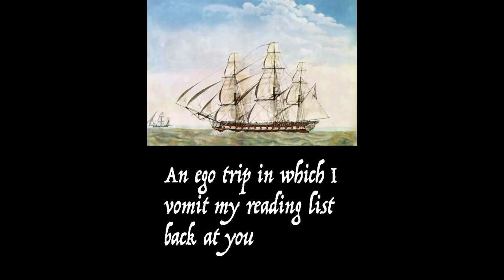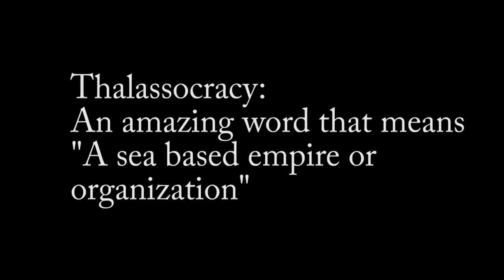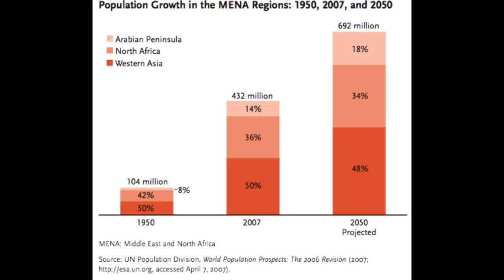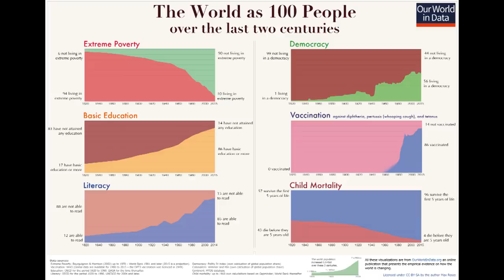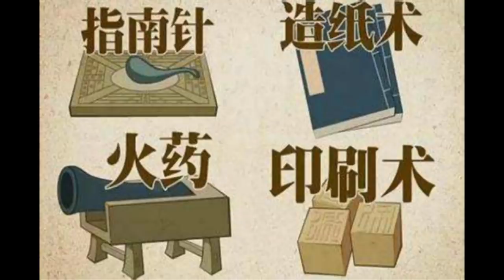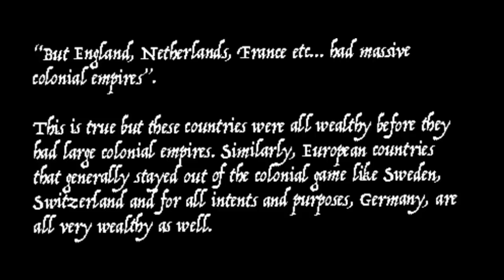What if Europe Was Wiped out by the Black Death?